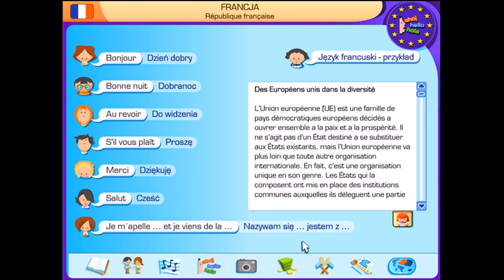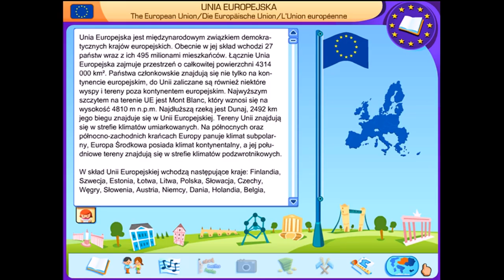Unia Europejska dla dzieci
Multimedialny program edukacyjny Unia Europejska dla dzieci jest podzielony na dwie części.

Część edukacyjna zawiera podstawowe dane statystyczne o państwach UE, informacje o przemyśle i rolnictwie -- można tutaj znaleźć mapy konturowe zawierające główne elementy charakteryzujące poszczególne kraje, położenie miast, pasm górskich, wyżyn i nizin, rzeki, tereny przemysłowe oraz rolnicze.

Charakterystyka każdego kraju zawiera także hymn państwowy w wersji oryginalnej oraz jego opis w języku odbiorcy wraz z dubbingiem.

Dodatkowym elementem uzupełniającym informacje o poszczególnych państwach jest bogata galeria, zawierająca zdjęcia, głównie zabytków kulturalnych i historycznych oraz charakterystycznych miejsc.

Część rozrywkowa zawiera gry edukacyjne do sprawdzenia wiadomości z geografii Europy, znajomości flag narodowych, stolic, powierzchni oraz liczby obywateli państw członkowskich. Część ta zawiera gry pamięciowe Memory z możliwością wyboru poziomu trudności, wybór flag narodowych oraz rozpoznawanie strojów ludowych. To wszystko w komiksowej formie, atrakcyjnej dla dzieci.

Program jest dostępny online, jest łatwy w obsłudze i dzięki intuicyjnemu interfejsowi graficznemu, orientacja w programie nie stanowi żadnego problemu.

Program świetnie nadaje się do wykorzystania na tablicach interaktywnych.

Baw się i poznawaj Unię Europejską!

Portal edukacyjny - multimedialne programy edukacyjne dla szkół podstawowych, gimnazjów i ich uczniów.
Materiały do nauki online, gry dydaktyczne i testy służące do przećwiczenia i sprawdzenia wiadomości.